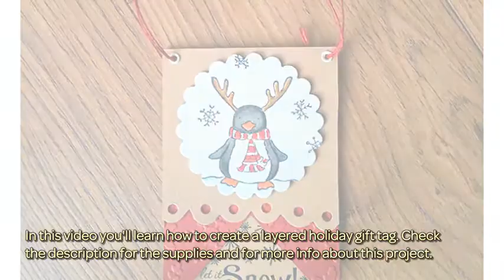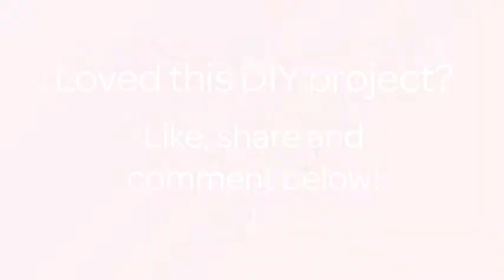How To Create A Layered Holiday Gift Tag - DIY Crafts Tutorial - Guidecentral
About this DIY project:
- Title: Create a Layered Holiday Gift Tag

Supplies:
- Red and kraft card
- Holiday image coloured
- Scalloped circle
- Holiday stamp set
- Adhesive
- Snowflake embossing folder
- Decorative edge die or border punch
- Hole punch and eyelets
- Twine
- Big shot machine for embossing
- Silhouette machine - for cutting tags or tag dies or scissors